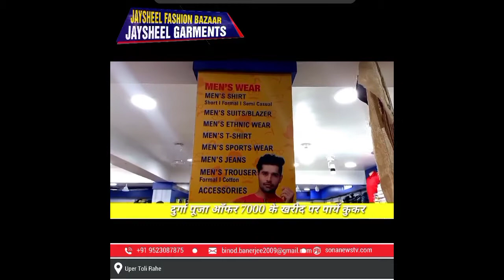कांग्रेस के राष्ट्रीय अध्यक्ष 24 अक्टूबर को राँची आएंगे। जमशेदपुर के कॉंग्रेसी नेताओं का लगेगा जमघट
Sona News Tv Live Jamshedpur